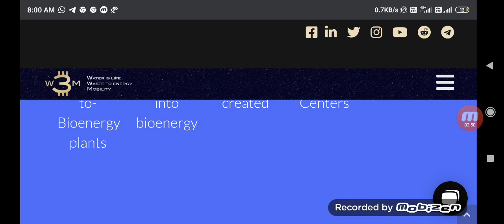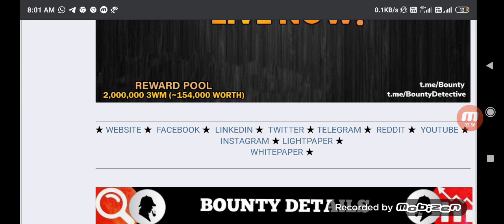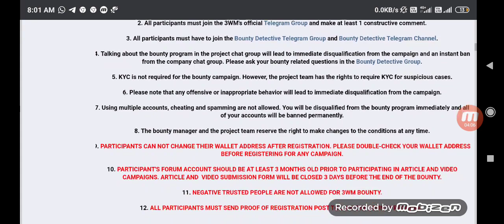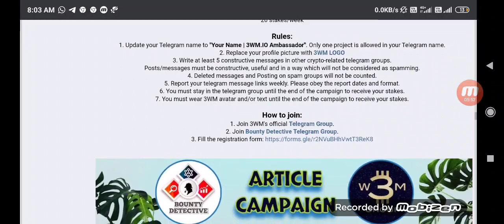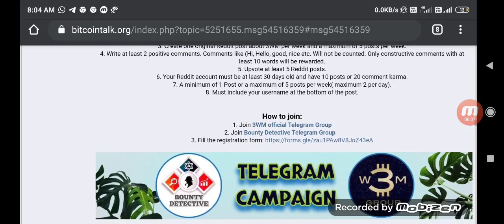I have lost my 4 years earnings | 3WM Project overView | rewards people for waste